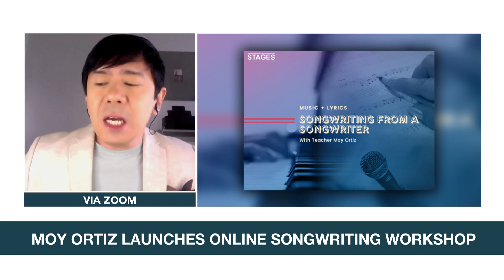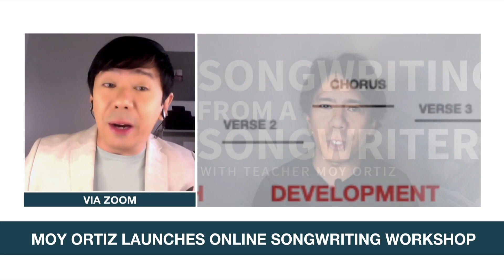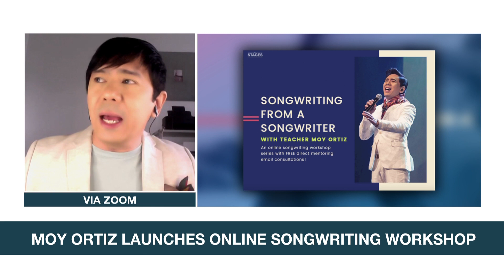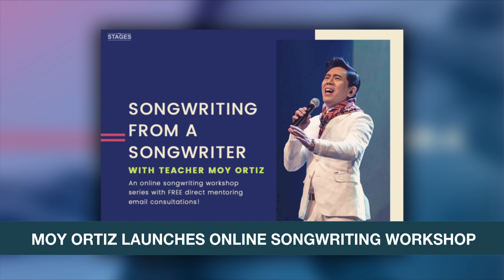Moy Ortiz launches online songwriting workshop | ANC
Dateline Philippines: The Company's Moy Ortiz launches an online workshop that aims to help songwriters. It's called "Songwriting from a Songwriter."